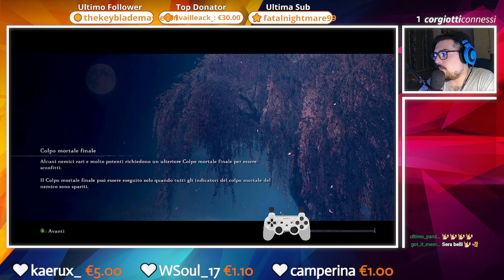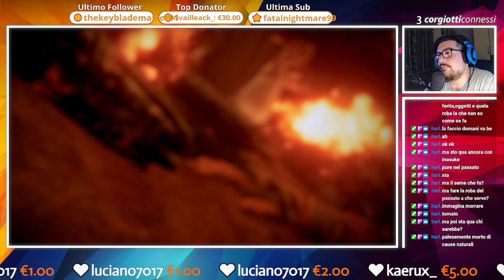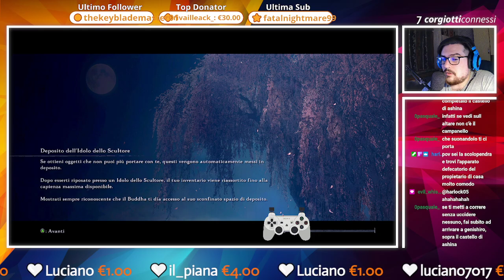🔴 Sekiro: Shadows Die Twice | PC & MOD [2]